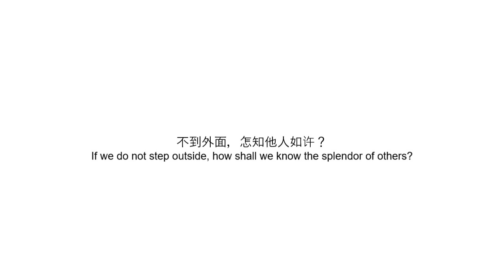Southernmost 2019 (Trailer)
Why Southernmost?

Liu Xiaoyi, artistic director of Emergency Stairs and curator of Southernmost Festival, tells us why - as an important platform for Crossing Over, the importance of intercultural dialogue, and the future of the arts.

We also give you a glimpse into the 9 artists who would be collaborating this year, culminating in the production JOURNEY TO A DREAM.